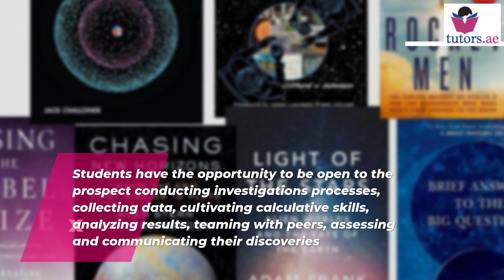About IB Physics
IB Physics Tutors in Dubai at Tutors.ae help students in improving their capabilities to work independently or as a part of a community.

Physics is one of the pivotal subjects in the realm of investigational sciences. It aims to expound upon the workings of the universe, starting from the minutest particles to the massive distances between galaxies.

The education for the IB Physics SL course is dispersed with a hands-on approach. Students have the opportunity to be open to the prospect conducting investigations processes, collecting data, cultivating calculative skills, analyzing results, teaming with peers, assessing and communicating their discoveries. The studies may be performed in laboratories, or may be carried out through simulating activities.